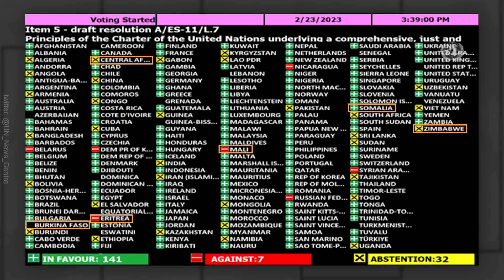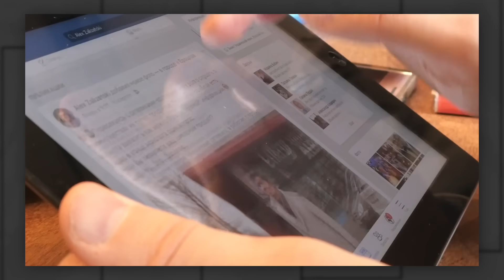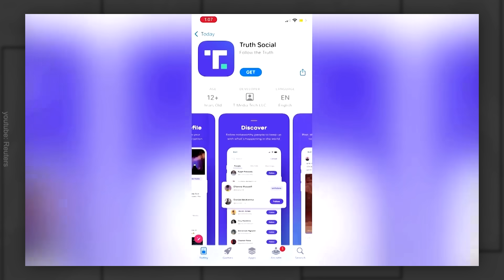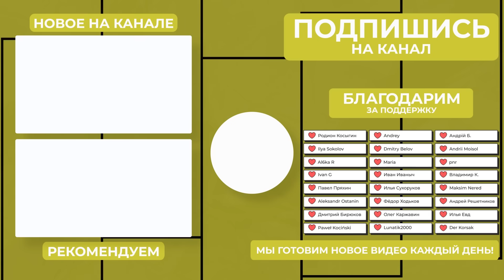Новости: ракеты в Таганроге и Днепре | Путин заигрывает с Африкой | Опасны ли алгоритмы соцсетей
Последствия обстрелов Таганрога и Днепра — всё, что известно на момент записи ролика.
Почему Турция и Китай хотят вернуть зерновую сделку и как Анкара пытается повлиять на Кремль?
В рубрике «Смотрим весь Ютуб» — Наталья Зубаревич, которую недавно опрашивал «Бильд».

00:00 ОБСТРЕЛ ТАГАНРОГА
02:17 ОБСТРЕЛ ДНЕПРА
02:33 ВЗРЫВ НА НПЗ
02:58 ТУРЦИЯ И КИТАЙ — ЗА СДЕЛКУ
05:46 ПОДАЧКИ АФРИКАНСКИМ СТРАНАМ
08:25 ЗУБАРЕВИЧ В BILD
11:55 СОЦСЕТИ И РАДИКАЛИЗАЦИЯ
14:38 ПРИГОВОР ЗА ПОДЖОГ
15:08 СОВФЕД ВСЁ ОДОБРИЛ
16:44 ВИЗЫ В ФИНЛЯНДИЮ
17:10 СВЕРХПРОВОДНИКИ РАБОТАЮТ?